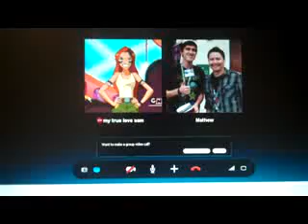1,000 Video Extravaganza: Part 26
Here's part 26 of my 1,000 video extravaganza, in which I do a showdown on BigJon's Press Your Luck against justin271995 and MathewV21688. Who will come out the winner here?